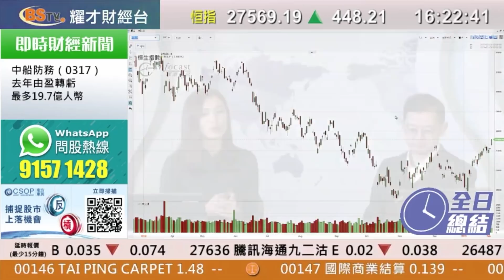耀才財經台 全日總結 區淑妍 植耀輝－港股連升3個交易日，恆指全日升448點，報27569點，成交1064億